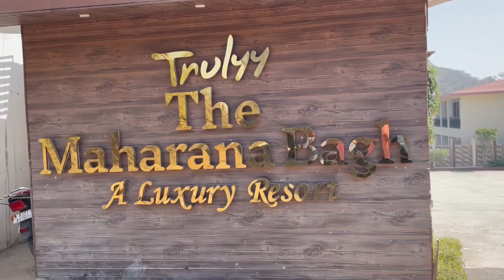Staying At Luxury Resort Udaipur| udaipur resort vlog | udaipur travel vlog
This Vlog Is Sponcer By Imperoit Services Pvt ltd

The maharana bag resort udaypur is Approximately 50 km from Dabok airport, this 4-star The Maharana Bagh Hotel Udaipur offers a sauna and a Turkish bath. The hotel features Wi Fi throughout the property and a car park on site.

Lined with coffee shop and a bar, the property is favourable for exploring the local sights.

This Udaipur hotel comprises 31 rooms with a flat-screen TV with satellite channels as well as coffee and tea making equipment. Some of the units look out over the pool.

Guests can enjoy their morning meal in the restaurant. There is also a special menu and a gaming room for children. The Maharana Bagh Hotel is a perfect place for lawn tennis and badminton.

Thanks for Love And Support Vc Vlog Thanks for Love And Support 27000 Subscribers